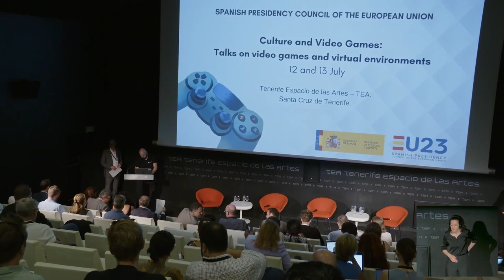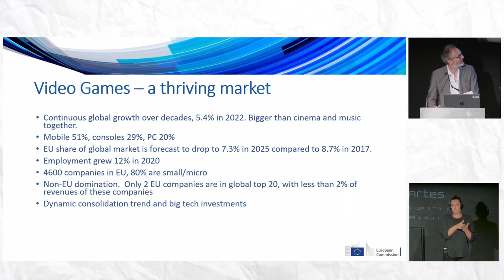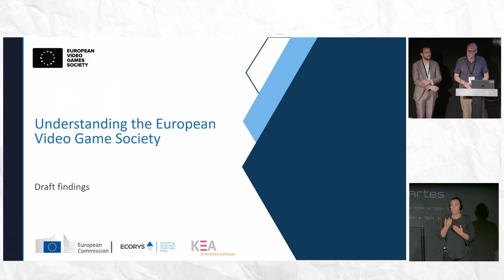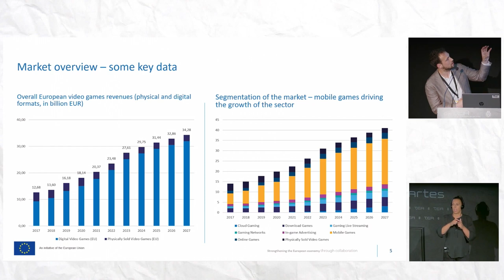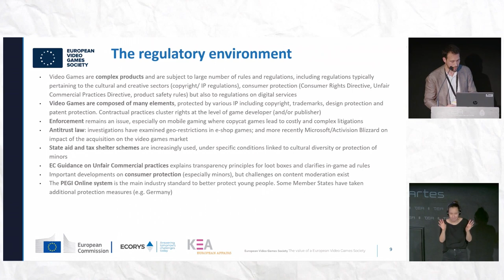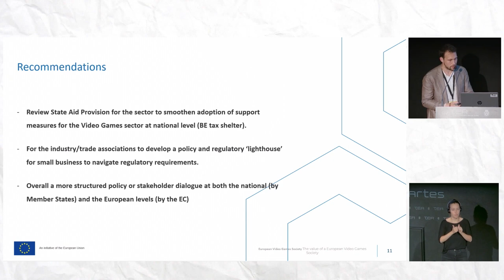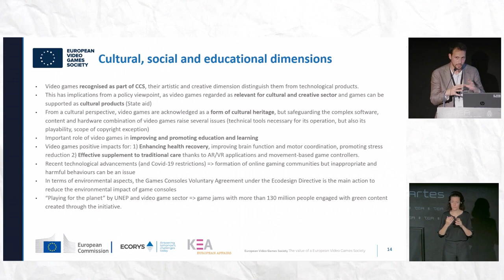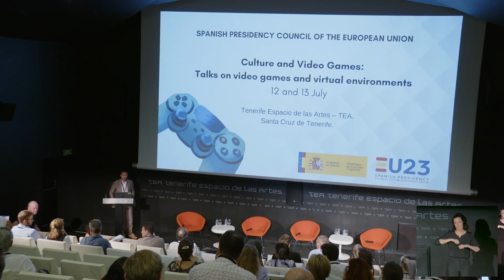Jornadas de políticas europeas sobre el videojuego y entornos virtuales. Presentación de estudios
Presentación de los proyectos: European Media Industry Outlook (Comisión Europea); Understanding the Value of a European Games Society (European Parliament pilot project).
Jornadas de políticas europeas sobre el videojuego y entornos virtuales. Organizadas por el Ministerio de Cultura y Deporte en el marco de la Presidencia Española del Consejo de la Unión Europea, los días 12 y 13 de julio de 2023, en el TEA Espacio de las Artes de la ciudad de Santa Cruz de Tenerife.

Conference "Culture and Video Games" Talks on video games and virtual environments, organized in the context of the Spanish Presidency of the Council of the European Union. Held in TEA - Santa Cruz de Tenerife, on July 12 and 13, 2023.

Presentación del estudio elaborado en 2023 por la Comisión Europea: Perspectivas de la industria europea de los medios de comunicación. Intervención de Martin Dawson (Unidad de Industria Audiovisual y Programas Media de la Comisión Europea).

Presentation of the European Comission Project European Media Industry Outlook Presentation by Martin Dawson (Unit Audiovisual Industry and media support programmes DG Connect, European Commission).

Presentación del proyecto piloto del Parlamento Europeo “Understanding the Value of a European Games Society” A cargo de Arthur Le Gall (KEA) y Tim Fox (Ecorys)

Presentation of the European Parliament Pilot Project “Understanding the Value of a European Games Society” Presentation by Arthur Le Gall (KEA) and Tim Fox (Ecorys)